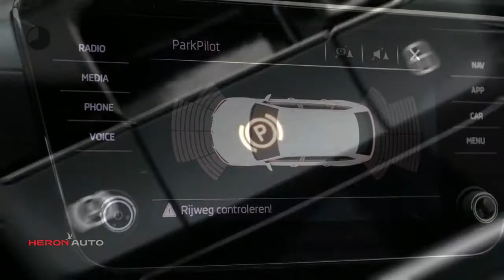Škoda Superb 2.0 TDI 150pk Greentech Ambition Business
Merk: Škoda
Model: Superb
Type: 2.0 TDI 150pk Greentech Ambition Business
Bouwjaar: 2019
Vermogen: 150 kW
Cilinderinhoud: 2.000 cc
Aantal cilinders: 4
Brandstof: diesel
Transmissie: handgeschakeld
Gewicht (leeg): 1.470 kg
Carrosserievorm: stationwagon (5 drs)
Kleur: grijs

Accessoires:
* 12V-aansluiting in de koffer
* 12V aansluiting voor en achter de centrale console
* AUX aansluiting
* Bandenreparatieset
* Bandenspanningscontrolesysteem
* Bluetooth telefoonvoorbereiding inclusief phonebox
* Buitenspiegels verwarmd, elektrisch verstelbaar met geheugenfunctie en automatisch inklapbaar
* Elektrische bestuurdersstoel met geheugenfunctie
* Elektrische handrem
* Elektrische raambediening voor en achter
* Elektronisch kinderslot
* Extra USB-aansluiting in middenconsole
* Fabrieksgarantie
* Front assistant, pro actief systeem
* Gekoeld handschoenenvak
* Gordijnairbags
* LED achterlichten
* Leeslampjes achter
* Leeslampjes voor
* Lichtassistent met Coming Home, Leaving Home en tunnellicht
* Lichtmetalen velgen 17'' Zeus
* Multifunctioneel LED display met aanbeveling voor versnelling
* Navigatie Amundsen met 8'' kleuren touchscreen, USB/Ipod aansluiting, Smartlink en lifetime Mapcare
* Parkeerkaarthouder
* Parking Distance Control voor en achter
* Phonebox met draadloos opladen
* Prullenbak
* Radiovoorbereiding met 8 luidsprekers en 2 antennes
* Regensensor
* Sjorogen in kofferruimte
* Skoda Connect - Care Connect 1 jaar
* Skoda Connect - Emergency Call
* Startblokkering
* Verwarmbare ruitensproeierkoppen
* Verwarmde voorstoelen
* Zij-airbags achter
* Zij-airbags voor
Omschrijving:
Modeljaar: 2019
Fabrieksgarantie: Ja
vsb 10766Voor meer informatie over een nieuwe Audi kunt u contact opnemen met Mark Weterings of Peter Kuin. Voor een nieuwe Volkswagen met Frans du Maine en Albert Bos. Voor een nieuwe Škoda met Maarten Hoekenga. Voor een nieuwe Seat met Jerome Groot. Voor bedrijfswagens met Gerard de Boer (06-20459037).

Aanbieder: